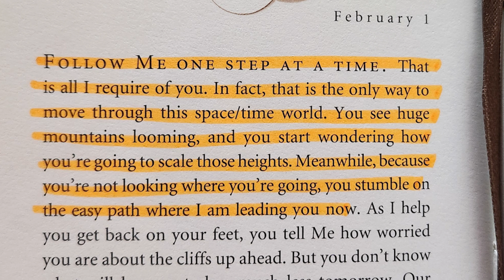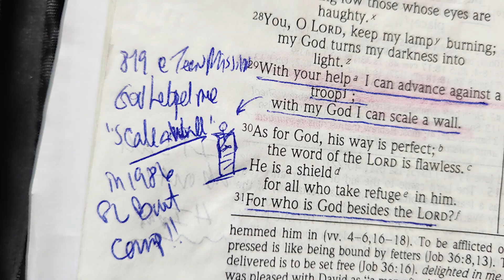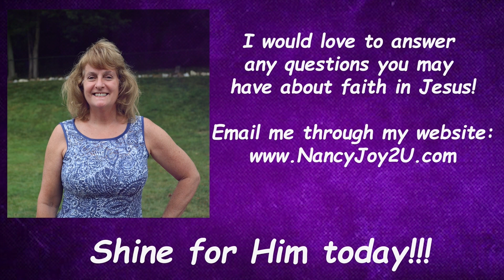“Jesus Calling” for 2-1 “One Step at a Time” Read by Nancy Stallard Psalm 18:29 Psalm 91:11-12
“Jesus Calling” for 2-1  “One Step at a Time” Read by Nancy Stallard Based on Psalm 18:29 and Psalm 91:11-12  by Sarah Young
Psalm 18:29 With your help I can advance against a troop
    with my God I can scale a wall.
 Psalm 91:11-12
For he will command his angels concerning you to guard you in all your ways they will lift you up in their hands so that you will not strike your foot against a stone.